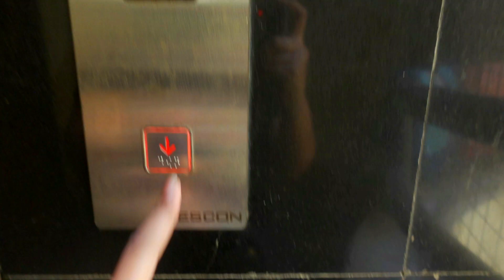Braces before and after 12 months | Braces update getting rubber bands again 😢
My other braces videos :

I tried expensive Oral B Vitality 100 Electric toothbrush for braces | Does it work on braces??

If you want to get braces then watch this video to know the cost, types and questions to ask your dentist